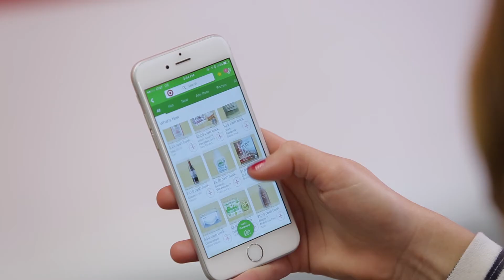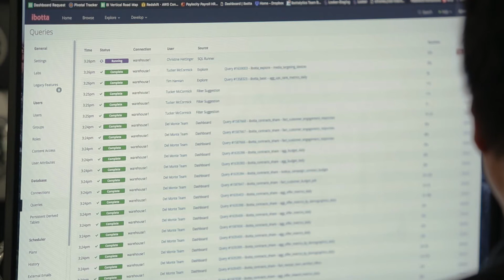Ibotta + Looker: Enabling Self-Service Analysis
At Ibotta, building client facing dashboards in Excel was a very manual and time consuming process. As their customer base grew, their need to scale their process became more apparent.

With Powered by Looker, Ibotta was able to build out individualized client facing dashboards, providing clients a deeper understanding of how their products were performing. See how Ibotta scales their business and continues driving customer success with data.